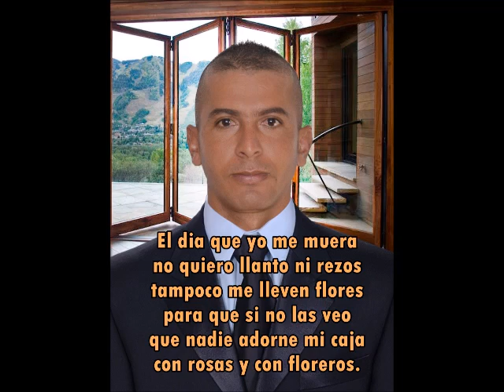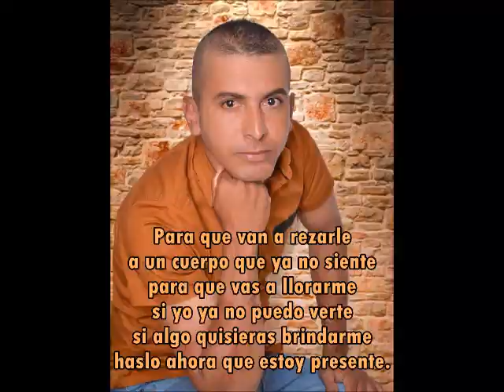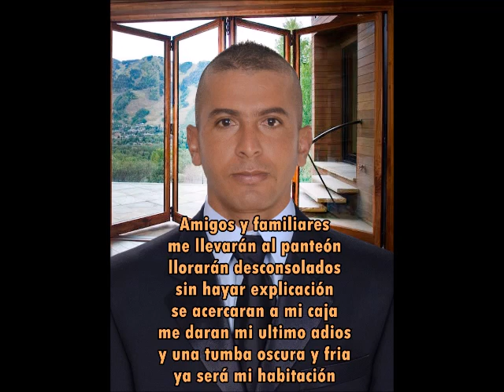Mi último adiós Cristian Alvarez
Autor Cristian Alvarez